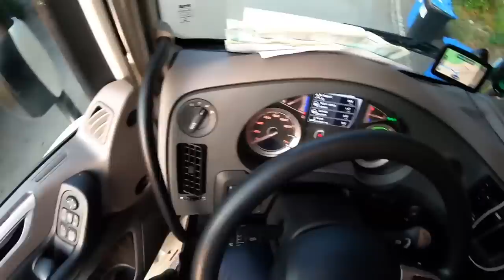This video contains extreme excitement!(I got into a very narrow place with the truck)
Hi everyone :)